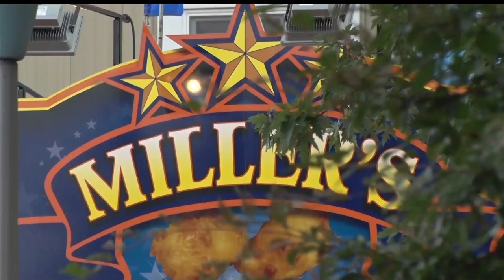Familiar Food At The Minnesota State Fair